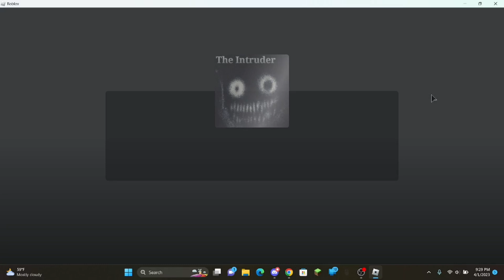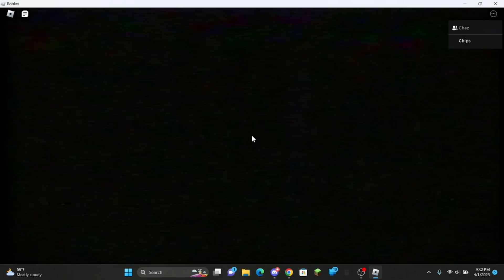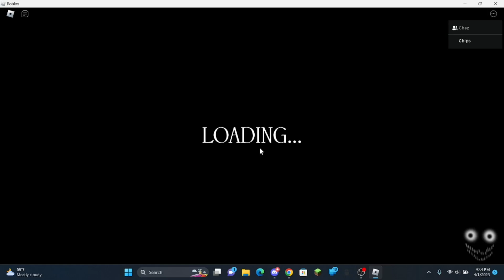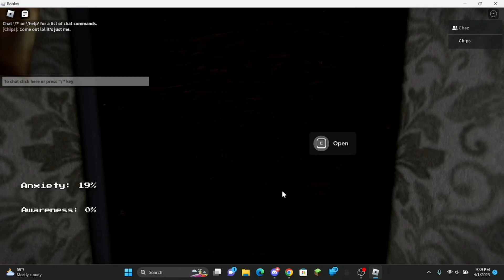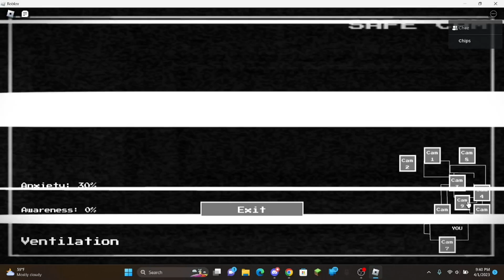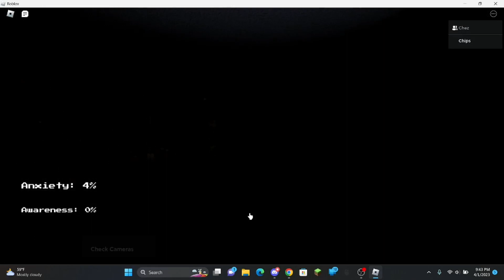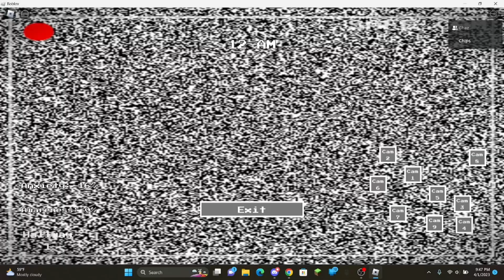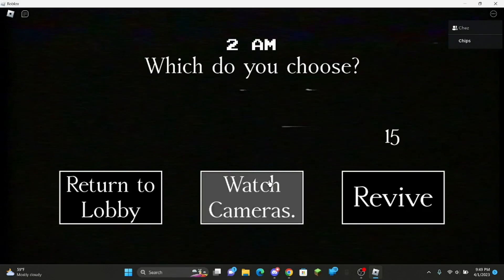The Intruder (Chips And Chez)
Hey dudes, wait did u even look down here, oh wait if u can see this you probably did, today we played a roblox game called The Intruder, Also another HUGE announcement I split my channel! me and my dear friend maverick (a.k.a chez) are now sharing the same youtube channel!